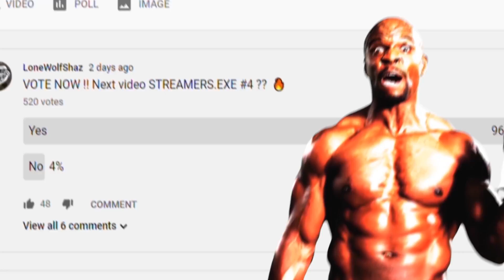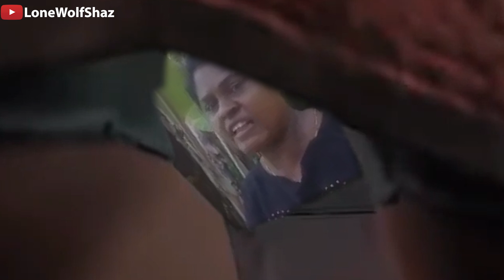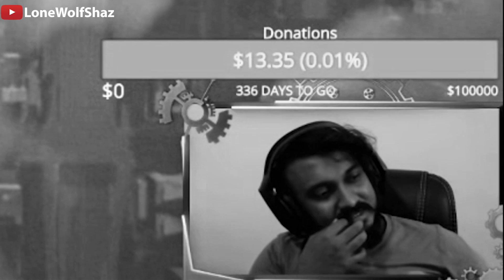STREAMERS.EXE #4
Your contribution is an investment in the creative freedom of my channel and enables me to keep my content authentic and uninterrupted. Your donation allows me the time and resources to create more videos for you.

Message me ( FACEBOOK : LoneWolfShaz ) and I will make a video of you guys!
(Frags, Ace, Clutch, Fails, Funny Moments, send anything you think is worth a look)

Each LIKE SUB COMMENT helps me to continue making VIDEOS
EVERY WEEK. Thank You!

PLEASE NOTE: All clips are owned by the below streamers.